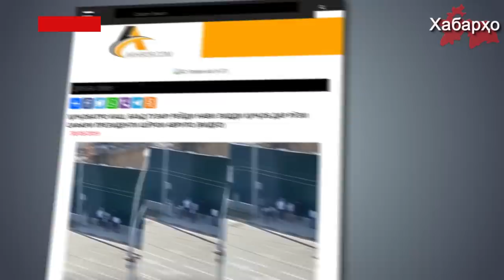Дар Душанбе коркуни милиса ва низомӣ ду занро барои бадаркунии ҳиҷоб маҷбур менамуданд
Портали мустақили иттилоотӣ Ахбор санаи 30-уми маӣ навори видеоиро нашр намуд, ки дар он коркунони ҳифзи ҳуқуқ дар яке аз кӯчаҳои пойтахт пеши роҳи ду зани ҳиҷобпӯшро гирифтаанд.